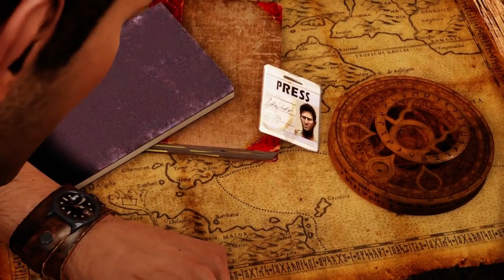Uncharted: The Nathan Drake Collection 22